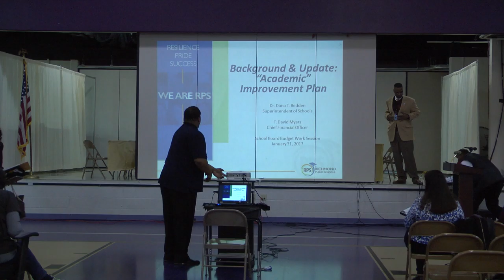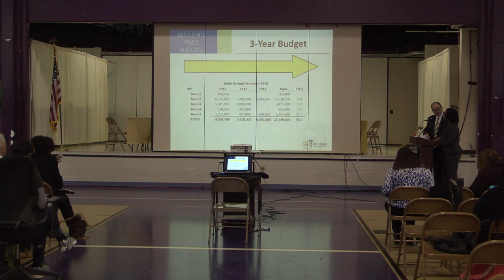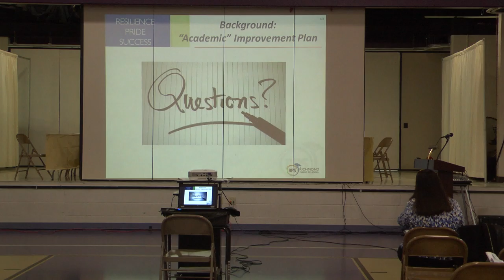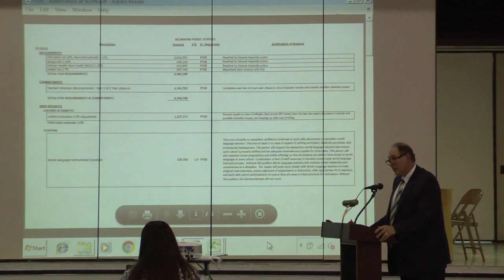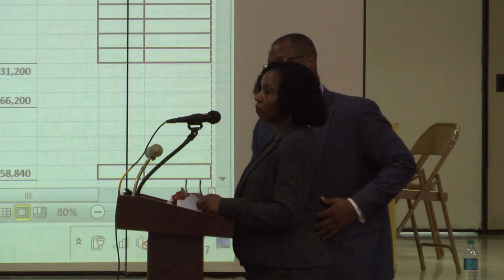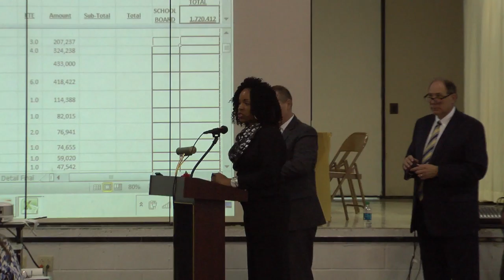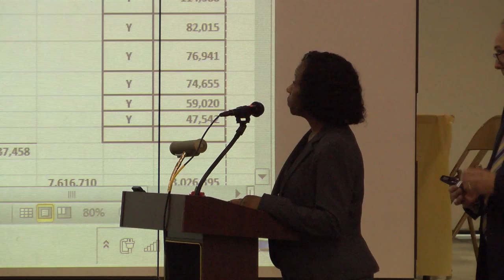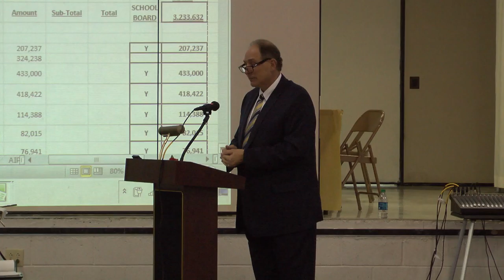RPS School Board Budget Work Session at Holton Elementary (1/31/17)